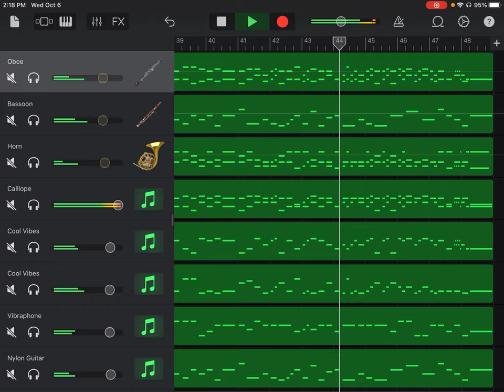Please watch the retake version (Link in Description)